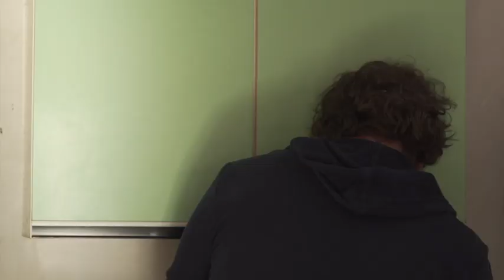Bruto Ir Neto 3 Sezonas 54 Serija